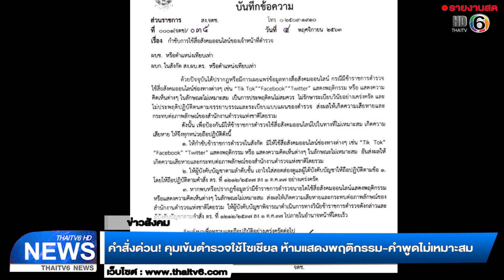คำสั่งด่วน! คุมเข้มตำรวจใช้โซเชียล ห้ามแสดงพฤติกรรม-คำพูดไม่เหมาะสม | ข่าวไทยทีวี 6 | 5พ.ย.63